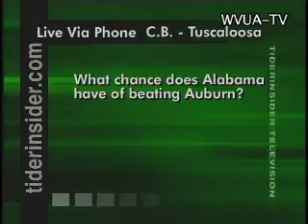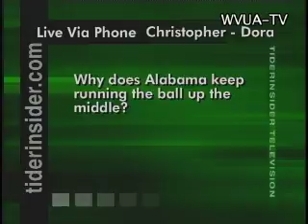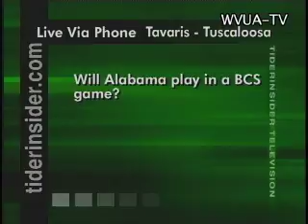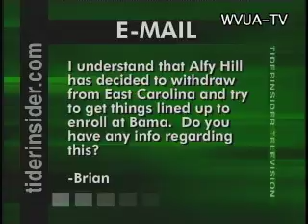TITV 11-16 Part 2